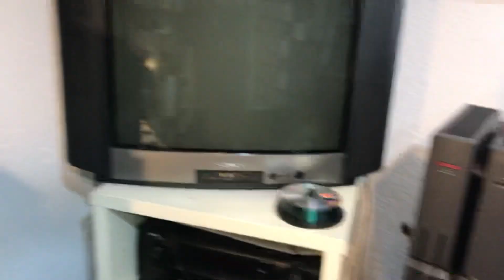Contenido de calidad ¿En serio eso creen que hacen?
No me lo creo.
No se, me sorprende. El que monta un McDonals no creo que lo pise nunca para comer allí.
En fin un poco de orden, variando cosas. Y empezando el 2022^^